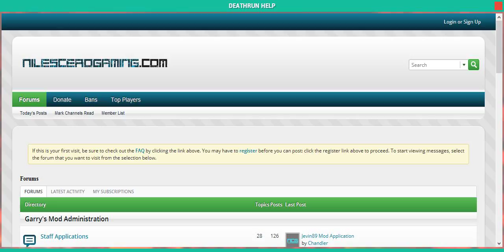Garry's Mod - Death Run Minecraft style -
Matthew, Iain, Bobby, and William attempt to appease each other to survive in Death Run minecraft style.